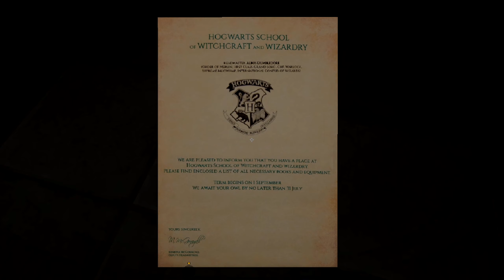Disturbing the citizens - Minecraft Harry Potter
English is my second language, so please be understanding ❤️  I'm still learning  ೕ(˃̵ᴗ˂̵ ๑)